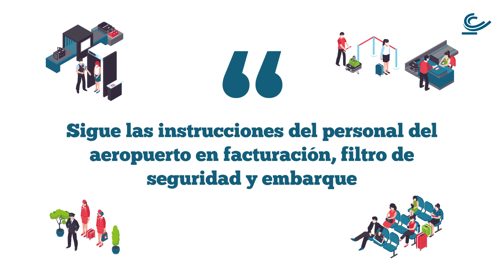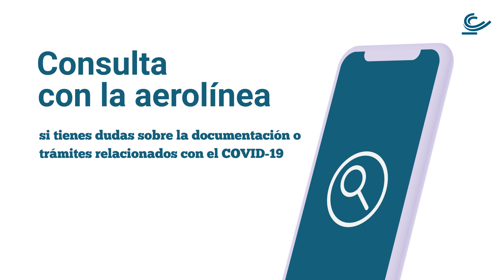Instrucciones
El aeropuerto de Castellón reanuda sus operaciones regulares. Si vas a volar, ten en cuenta las siguientes instrucciones.